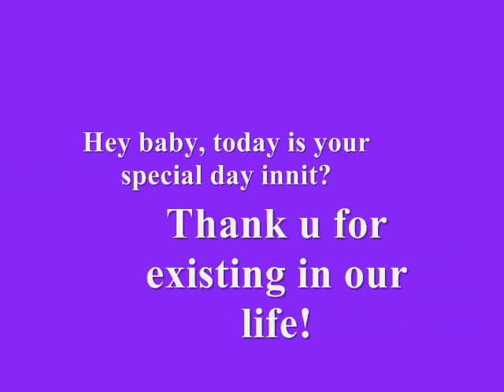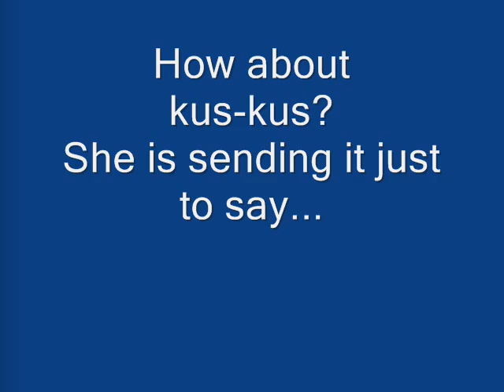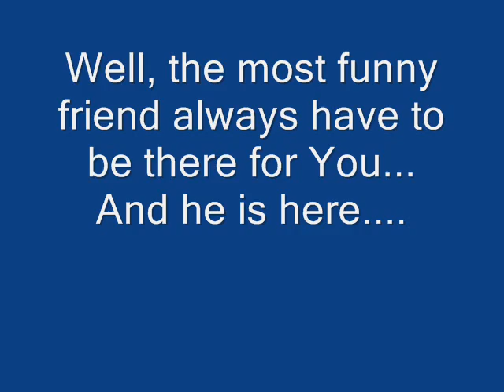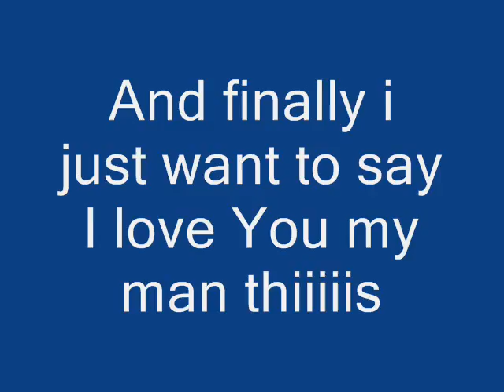Happy Birthday Teruyashka!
We all gathered from different part of the world to say
How much we love You Teruuya!